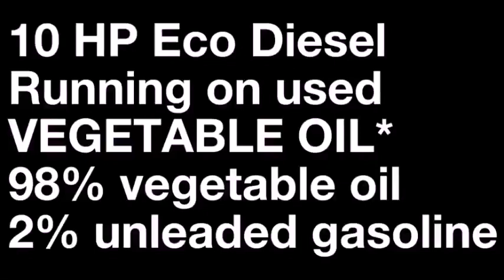10HP Launtop (Chinese Diesel) running on Vegetable Oil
This is a video of my 10Hp diesel engine running on veggie oil with a little bit of premium gasoline (92 oct.) to thin out the thick oil and make the veggie oil ignite better. The Chinese diesel engine run fine with this fuel supply.